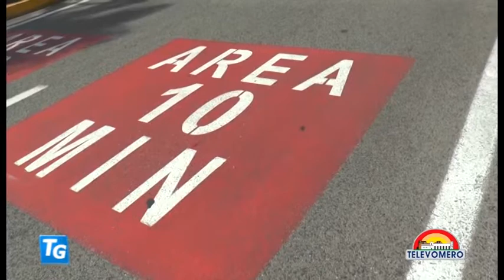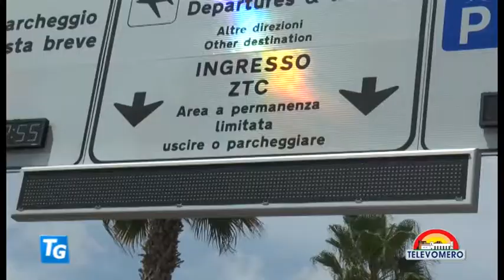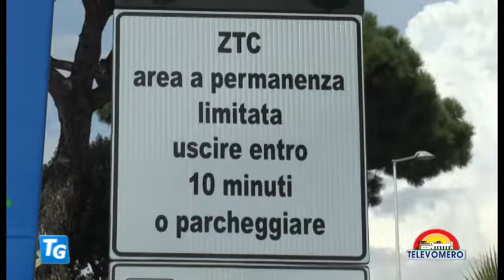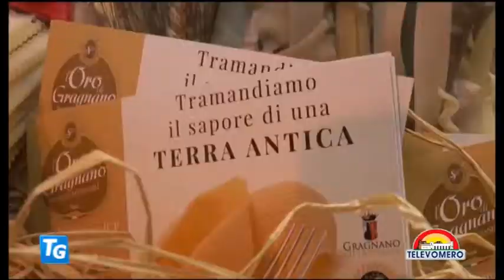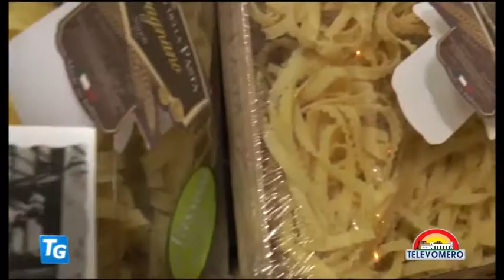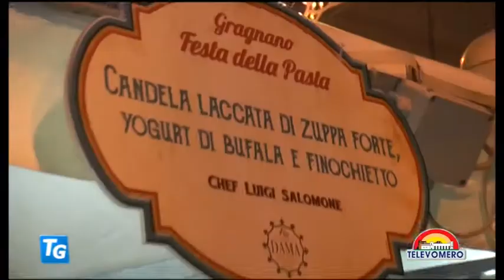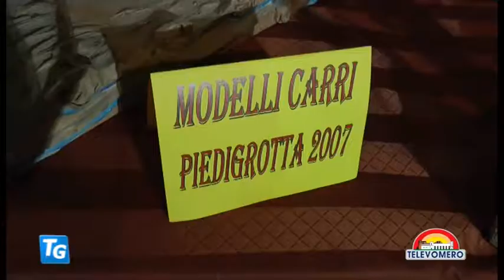TELEVOMERO NOTIZIE 11 SETTEMBRE 2017